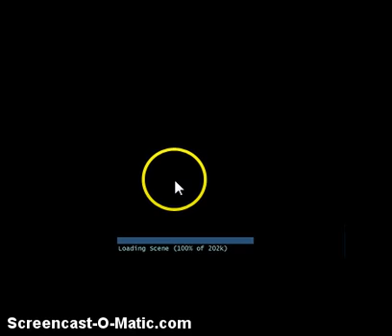Bionicle MNOG 2: part 1: Getting started with this awesome game!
The first part of Mata Nui Online Game ll (2)! Enjoy!
Sorry for the bad quality and the format of this video, unlycky I can´t change it.